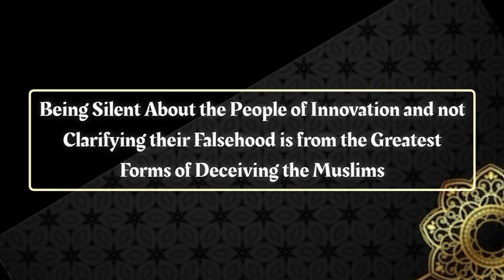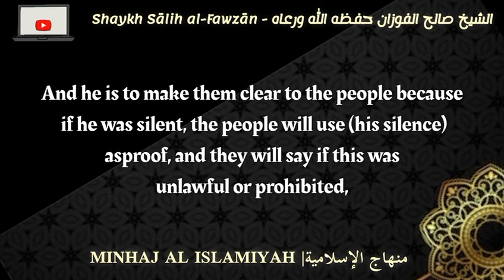Remaining silent when bida happens